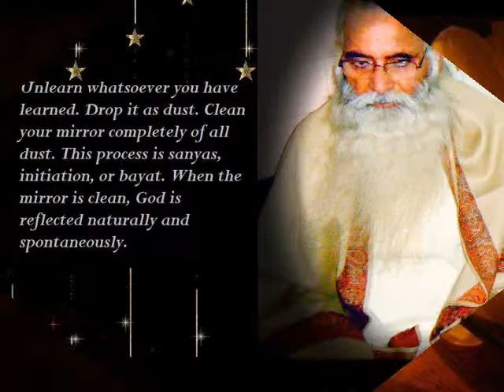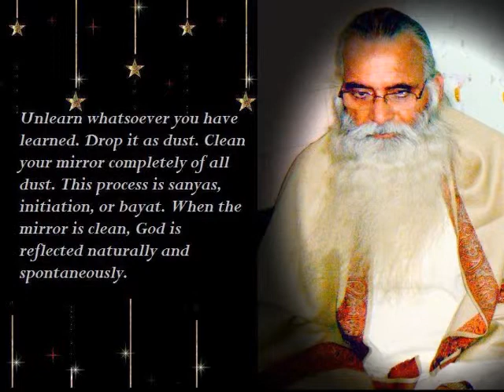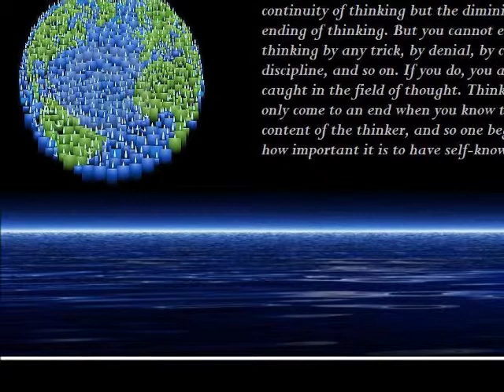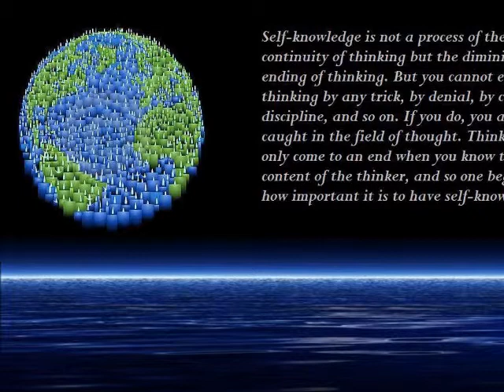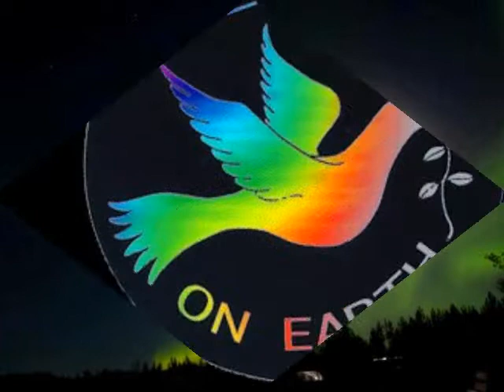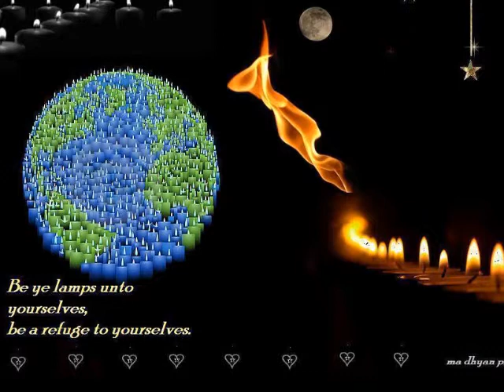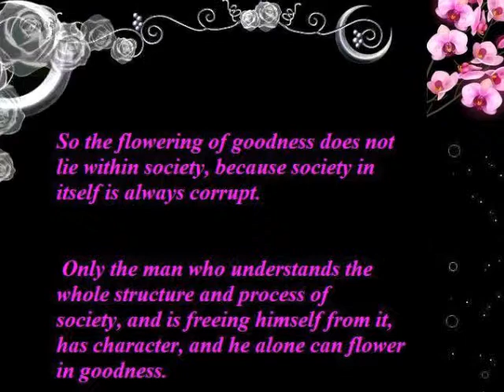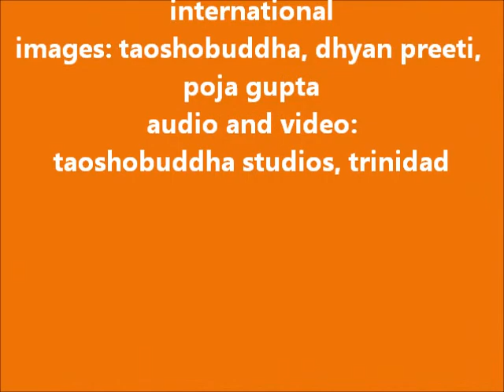MALE FEMALE RELATION HOW TO KNOW WHEN THE ATTRACTION IS FROM THE MIND OR THE HEART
Male female relationship - How to know if the attraction is coming from the mind or the heart

Live Taoshobuddha meditation